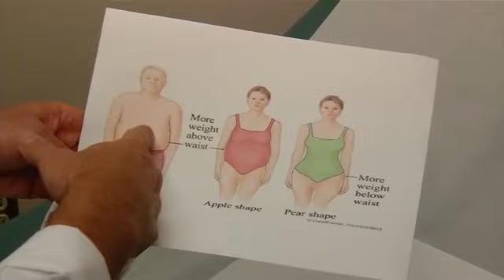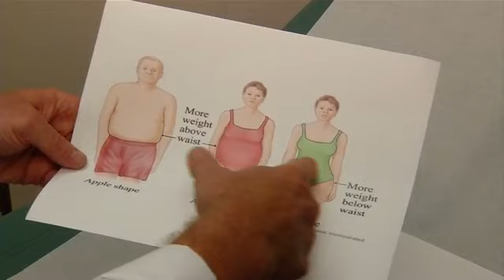Healthbeat belly fat